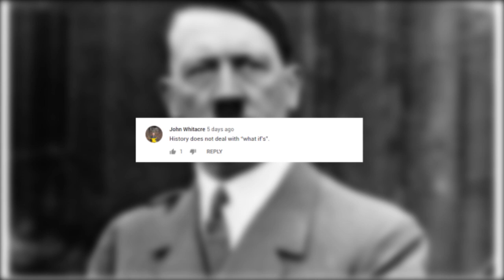How Czechoslovakians lost their ENTIRE Country in 3 HOURS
Taking over a country is and was a pretty big deal. The blood of thousands of men, women and children were spilled in the defense of their homelands and invading forces, were, for the most part, treated with a prolonged and veiled hostility. So how was it then that in early 1939 at the advent of WW2, a proud country like Czechoslovakia simply surrendered their whole country in only 3 hours?

Chapters

0:00 Introduction
0:49 Czech Feelings Toward the Nazis
1:27 Czechoslovakia in 1938 and 39
2:19 Hitler Bullying the Czech Delegation to Berlin
3:11 Surrendering Czechoslovakia
3:54 Conclusion